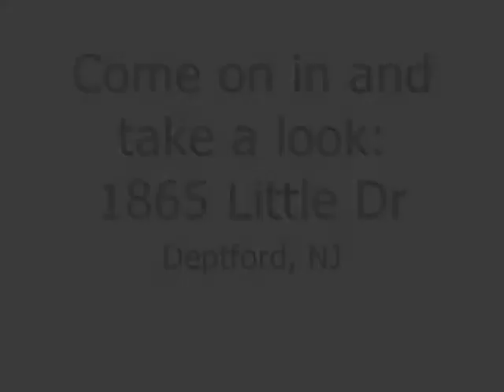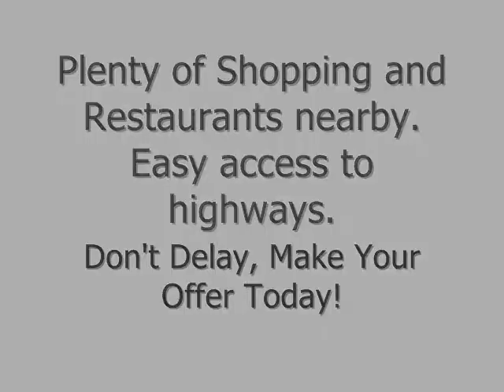Little Video.wmv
What nice house! Much Larger then it looks! This front to back, 3 bedroom, 1.5 bath, split level is located on nearly a 1/3 of an acre on a quiet non-thru street. Its been Updated and is Ready for you to move right in. The remodeled kitchen is bright and white, with all appliances included. Nice sized living room with cathedral ceiling and hardwood floor. Both baths and laundry/mud room have been updated. Washer and Dryer incl too. The main bath has a jacuzzi tub too!. There's a Spacious family room with a great view of the big back yard, plus a basement for all of your storage needs. Newer siding and convenient carport by the door to the kitchen. Makes for easy loading and loading!! Plenty of Shopping and Restaurants nearby. Easy access to highways. Don't Delay, Make Your Offer Today!

CENTURY21 ALLIANCE, Realtor
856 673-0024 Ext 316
ASK FOR CANDACE..